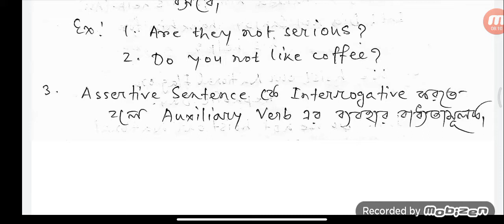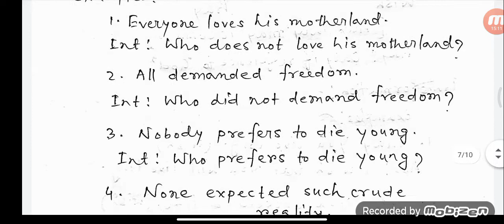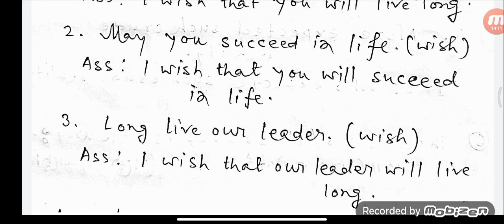Transformation of Sentences (Interrogative to Assertive)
With Examples